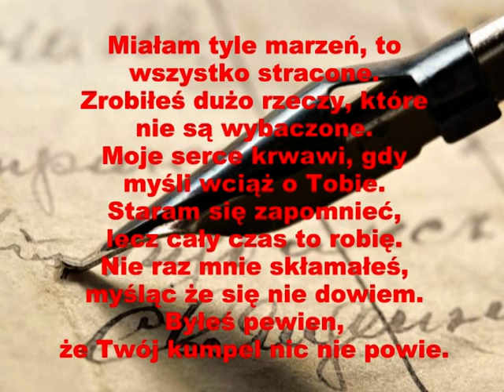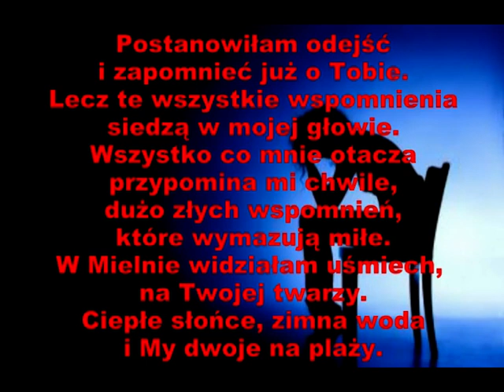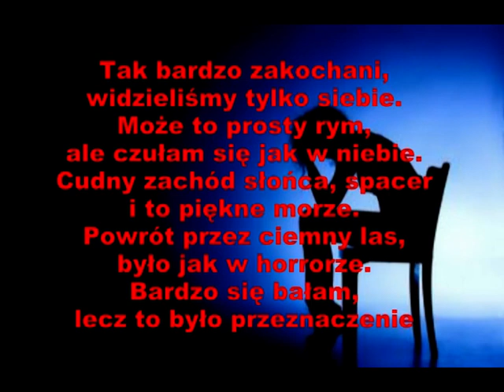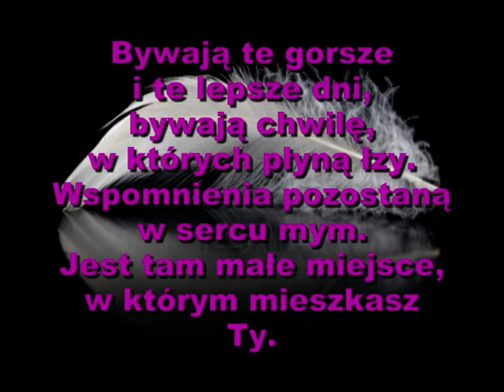Lales - Mętlik (tekst)